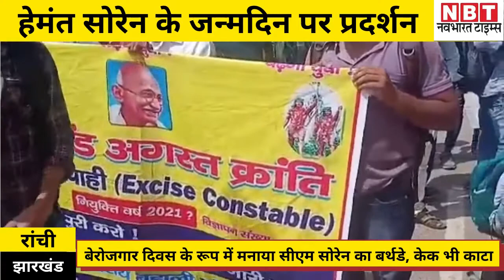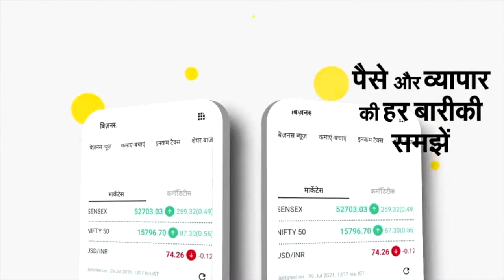Employment की मांग कर रहे युवाओं ने इस अंदाज में मनाया Hemant Soren का Birthday, Watch Video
झारखंड के मुख्यमंत्री हेमंत सोरेन आज अपना 46वां जन्मदिन मना रहे हैं। इस मौके पर उन्हें लगातार बधाईयां मिल रही हैं। वहीं दूसरी तरफ, रांची में रोजगार की मांग को लेकर बड़ी संख्या युवा प्रदर्शन कर रहे हैं। उन्होंने मुख्यमंत्री के जन्मदिन को अलग अंदाज में मनाया। अभ्यर्थी संघ के सदस्यों और बेरोजगार युवाओं ने सीएम सोरेन के जन्मदिन को बेरोजगार दिवस के रूप में मनाया, यही नहीं इस मौके पर उन्होंने केक काटकर अपनी नाराजगी जताई।